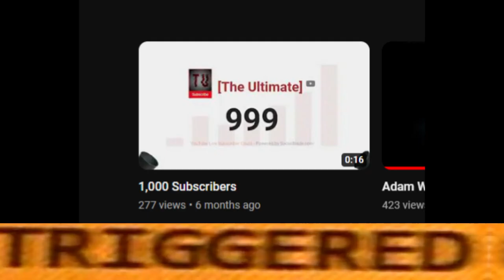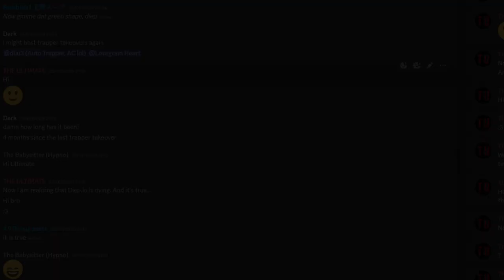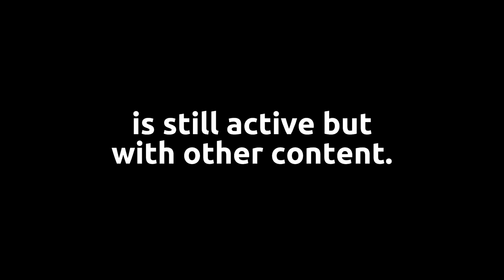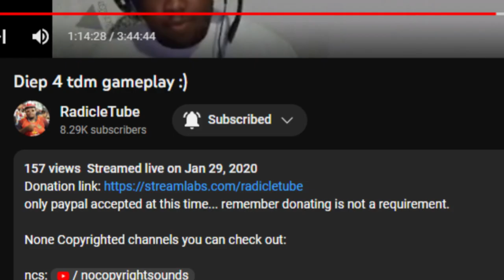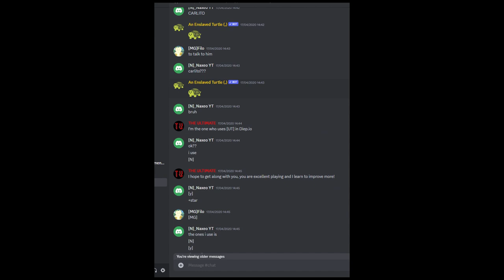SPECIAL 1000 SUBSCRIBERS - 1ST PART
I know it's taken me a long time for this special, I'm uploading it with more than 1.7K subscribers bruh

Originally this video had to be uploaded more than 6 months ago

I'm not going to lie, I was too lazy to do this

Part Two will be uploaded next week